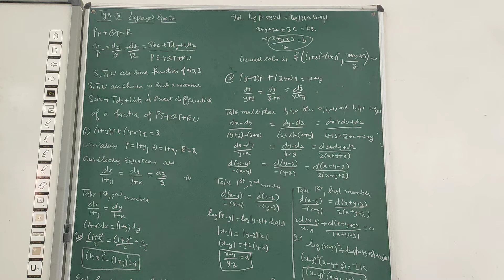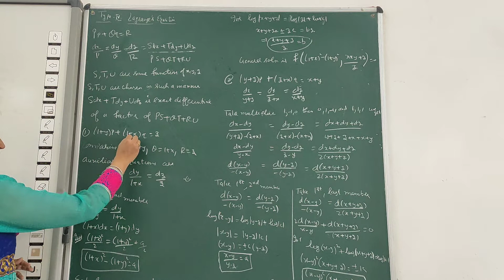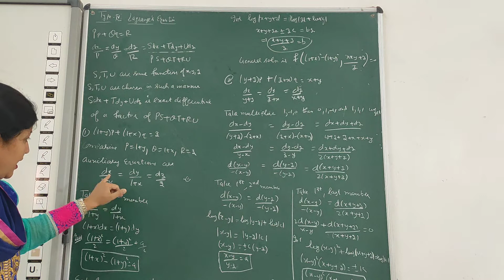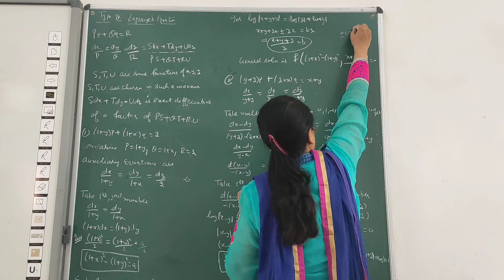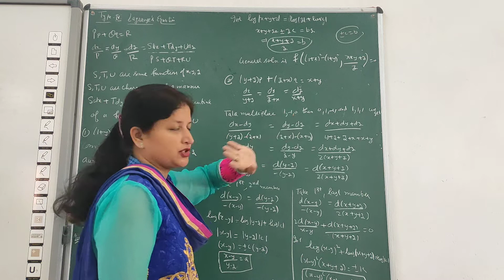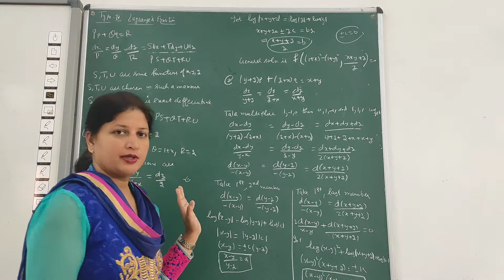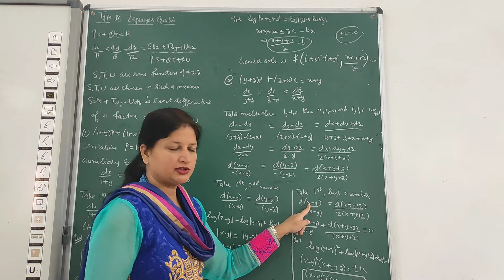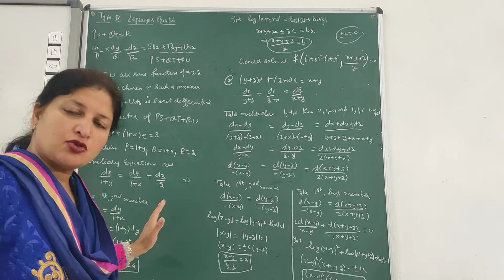Lagrange equation (type -4)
B. sc -1 /B.a-1 , ch-1., lecture -8